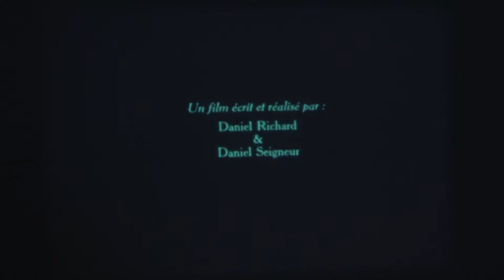Moi, Jean Picaut, bronzier d'Art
Clip vidéo réalisé en 1990 d'un artisan bronzier situé dans l'Yonne dans la commune de Villevallier. Ce clip est une copie vidéo d'un film cinéma réalisé en Super 8. Merci de ne pas être trop exigeant sur la qualité de l'image.